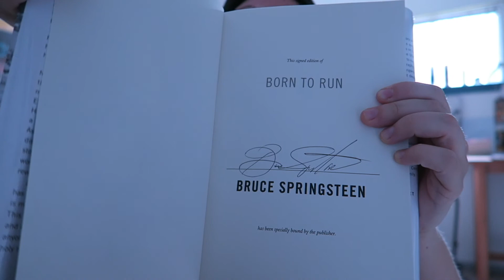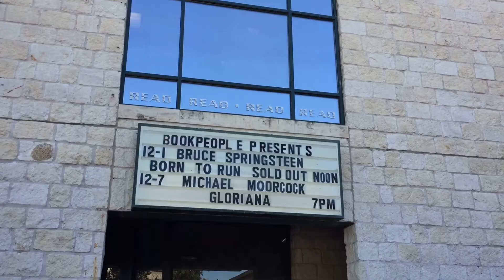JPo Vlog 42: The Bruce Edition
Bruce.  As in Springsteen. And a new tattoo.  I am not usually this cool.
Music: Bruce covered by Patty Griffin